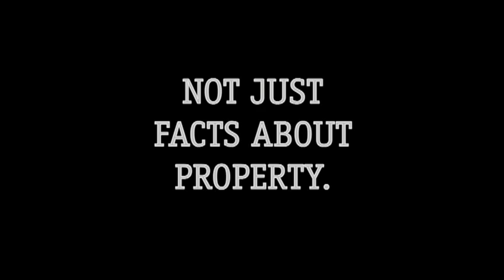Noida Extension News.mp4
Noida extension a middle class home buyers paradise. The first time home buyers looking to leave there rented accomadation and own a home, Noida Extension is a blesisng in disguise.